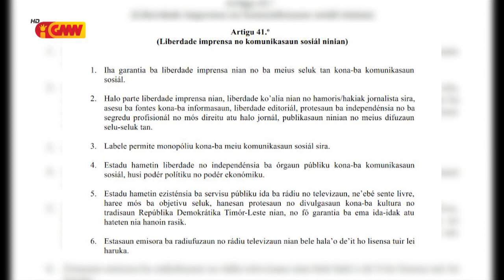Protokolu Ministra Finansas impede Jornalista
Protokolu Ministra Finansas impede jornalista sira bainhira tenta atu halo entrevista ho Ministra